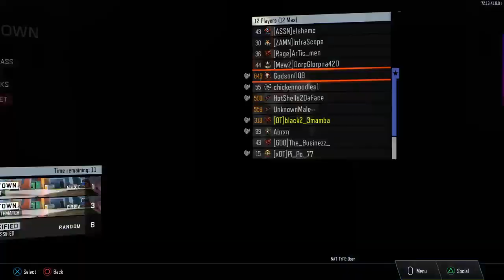Pubstomping In Bo3 (GONE WRONG, GONE SEXUAL, GUN PULLED, IN THE HOOD , GUN PULLED, MUST WATCH)lmao😂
I upload Call Of Duty videos! Prank in the hood gone wrong gone sexual in the hood gone pulled